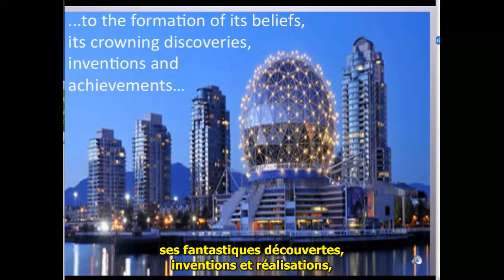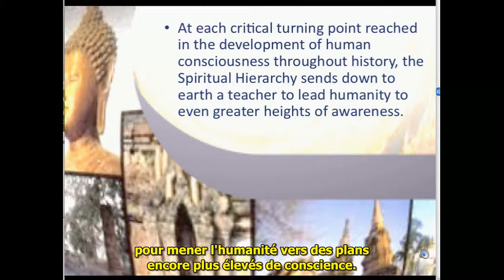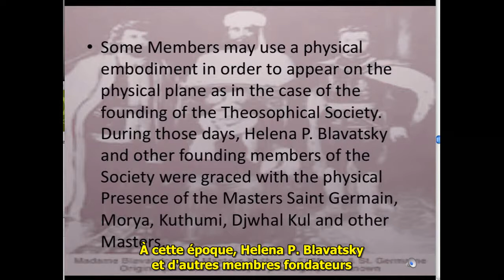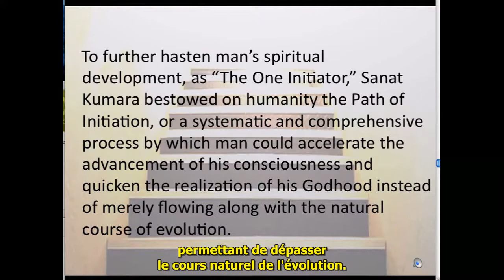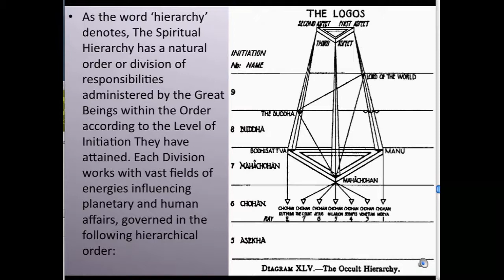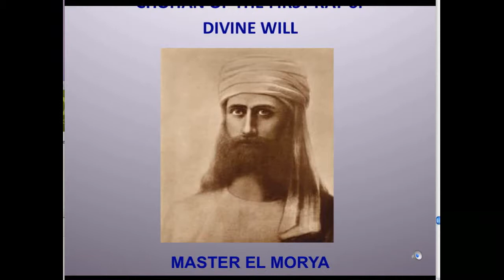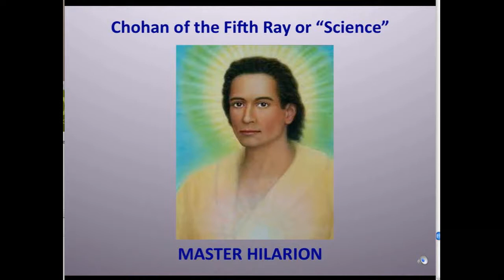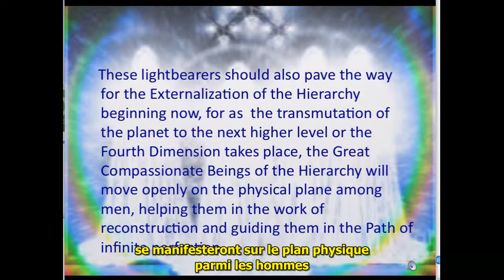La Hiérarchie Spirituelle